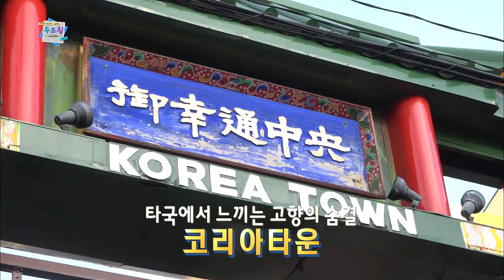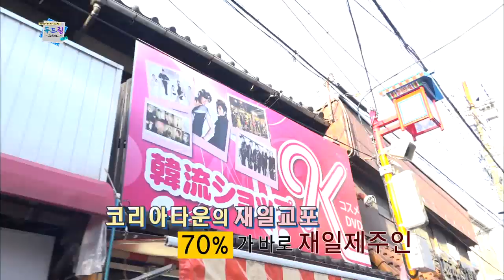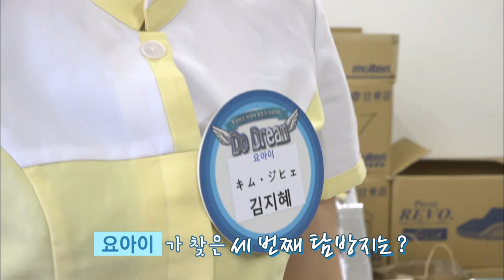두드림(Do Dream) 시즌2 요아이2부